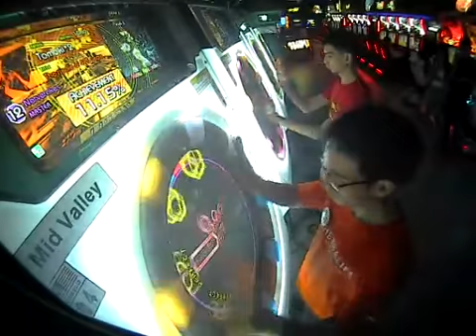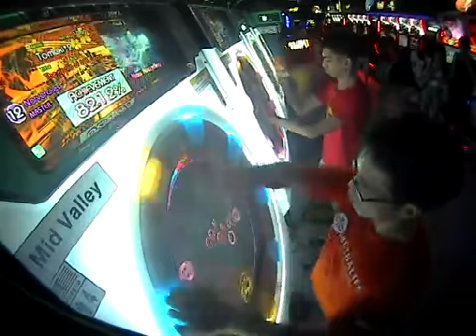[maimaiG+] Tomoki*2 Nerverakes Master Rank S